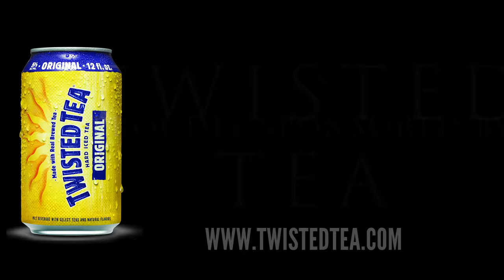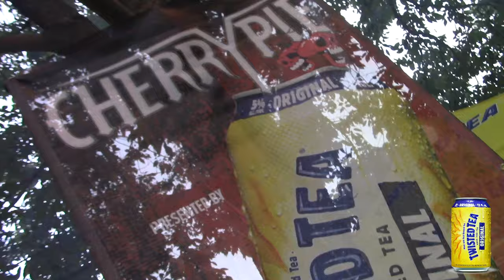A Slice of the Pie - August 9, 2019